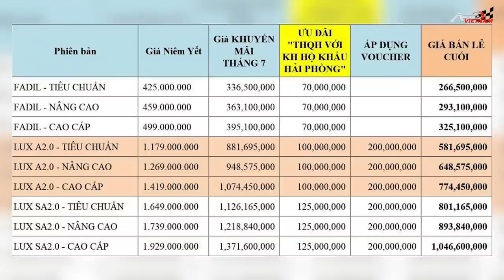Vinfast bắt đầu bán xe tại nước ngoài.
Xin kính chào quý khán giả trở lại với bản tin số 41 của Autovietnam, ngày hôm nay chúng ta hãy cùng nhau điểm lại 1 số các thông tin, tin tức vừa mới diễn ra ở tại thị trường ô tô trong nước. Văn phòng đại diện của Vinfast chính thức hoạt động tại cường quốc công nghiệp như: Mỹ, Canada, Pháp, Hà Lan và Đức. Mặc dù dịch bệnh tác động sâu rộng tới nền kinh tế, nhưng doanh số của hãng xe Việt trong 6 tháng đầu năm, năm 2021 vẫn tăng lên ở mức 5 con số.  Để đến bản tin số 41, các bạn đừng quên nhấn nút đăng ký theo dõi kênh, để nhận được những thông tin bổ ích về thị trường ô tô tại Việt Nam nhé... Xin chân thành cảm ơn.
-THIẾT KẾ WEBSITE Ô TÔ CHUYÊN NGHIỆP